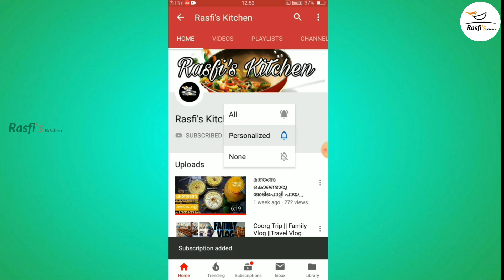Fish Curry with Raw Mangoes and Coconut Milk|| Fish Mango Curry||മീൻ മാങ്ങാക്കറി||Rasfi's Kitchen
A complete Malayalam YouTube channel featuring food and travel.

Fish Curry with Raw Mangoes and Coconut Milk || Fish Mango Curry || മീൻ മാങ്ങ കറി ||

INGREDIENTS
Pomfret fish / Any kind of Fish - 500g
Raw Mango - 50g
Coconut Powder - 100g
Fenugreek  - 1 tsp
Fennel seed - 1tsp
Shallots - 50g
Medium Size Tomato  - 4 chopped
Preparation

▪︎ Heat oil in an earthen pot(munchatty)
Add fenugreek seeds and fennel seeds let it sputter,then add curry leaves,chopped shallots,chopped garlic,ginger paste,green chili and salt.saute well until it becomes golden brown.
▪︎ Now add chopped tomatoes and saute well till puree comes out.Now add chili powder and turmeric powder,saute well in a medium flame, ▪︎ Now add mango pieces and water mix well and let it boil
▪︎Then add fish pieces to the boiling gravy,mix well (swirl the pot) and cook in a medium flame.
▪︎ Once fish pieces cooked well add coconut milk.mix well (swirl the pot.do not ladle)and check salt consistency,.don't let it boil
▪︎ switch of the stove serve hot with appam or steamed rice.